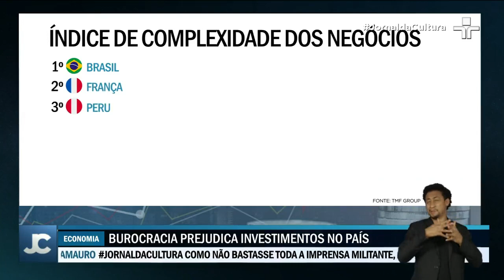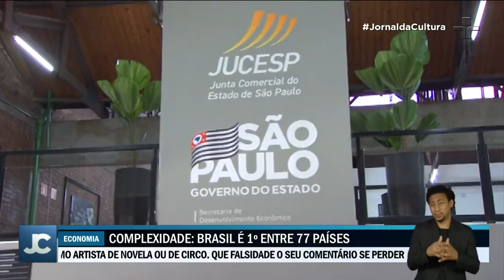Brasil é o país mais complexo para se investir e ter negócios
Uma pesquisa feita a pedido de uma multinacional de serviços administrativos apontou que o Brasil é o país mais difícil para se investir e ter negócios.

O ranking conta com 77 países, e atrás aparecem França, Peru, México, Colômbia e Grécia.

Entre os mais fáceis estão Estados Unidos, Jersey, Ilhas Virgens Britânicas, Hong Kong, Dinamarca, Curaçao e Ilhas Cayman.